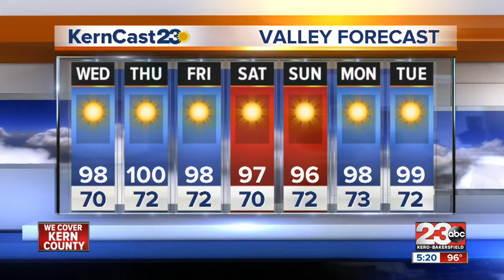5 pm Weather Update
Bakersfield hit 97 this afternoon so the gradual rise in heat is on the way. Most areas should hit 100 tomorrow on the valley floor with hotter than average weather lasting through Friday. A drop into the mid and upper 90s moves in by the weekend.